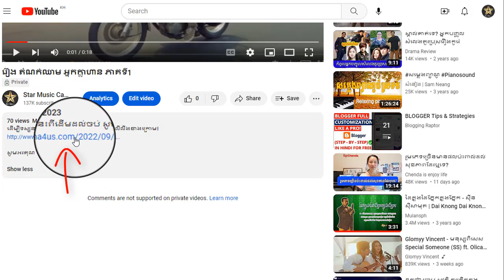រឿង តំណក់ឈាម អ្នកក្លាហាន ភាគទី19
ដើម្បីទស្សនារឿងនេះពីដើមដល់ចប់ សូមចុចលើលីងខាងក្រោម៖

សូមអរគុណ